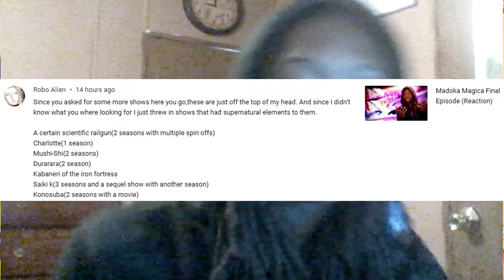Thank You For 221 Subscribers!!!